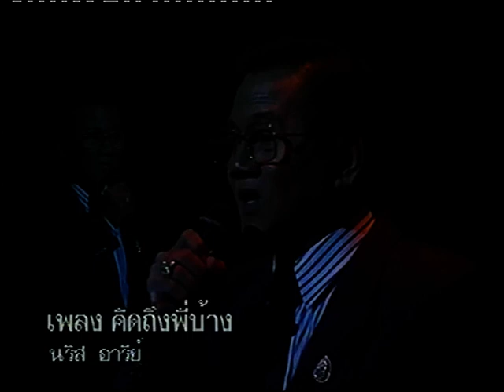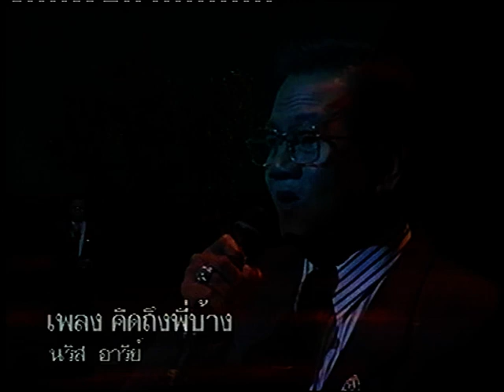คิดถึงพี่บ้าง นริศ อารีย์ เพื่อการอนุรักษ์